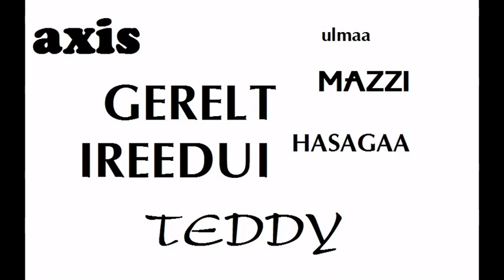AXIS hamtlag ...GERELT IREEDUI...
GERELT IREEUI MONGOL ZALUUUSAA HAMTDAA HUGJUTSGUUE